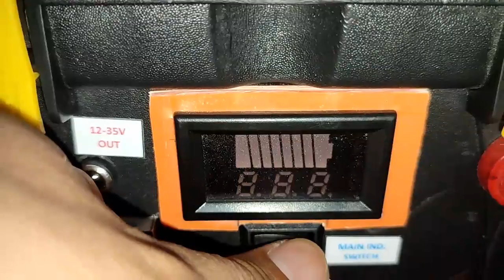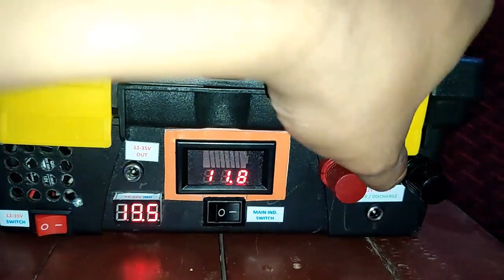DIY Powerbank for LAPTOP Adjustable DC 12V to 35V output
DIY Powerbank for LAPTOP Adjustable DC 12V 35V output with cooling fan inside.
You can request DIY video projects just pm me.
Please subscribes and like. Thank you